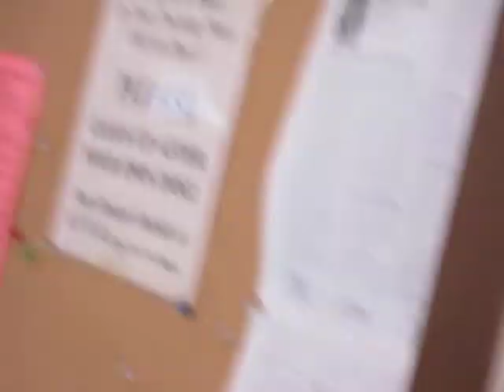Golden Retrievers in Obedience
Raine having a good time.